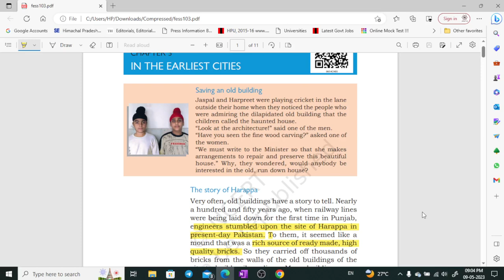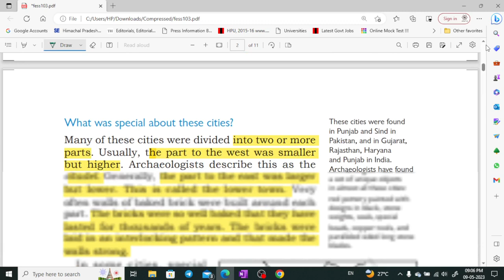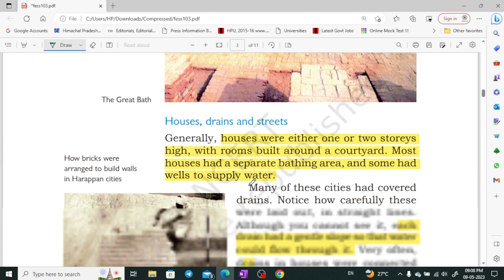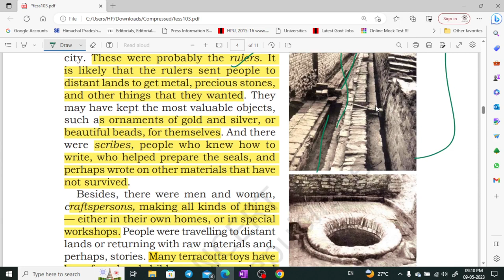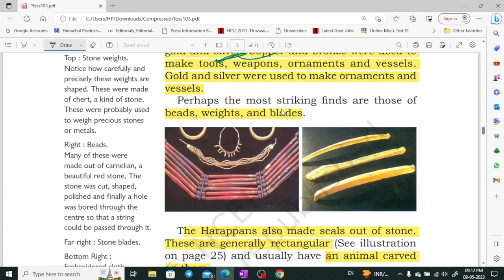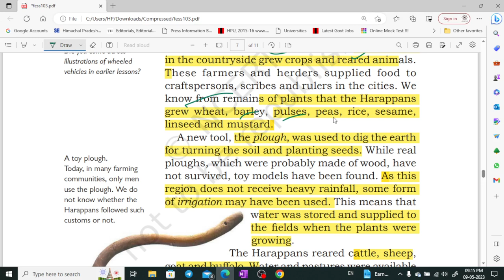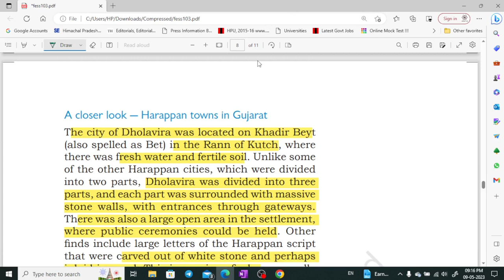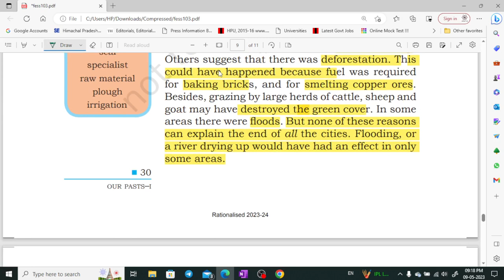NCERT class - 6 History part - 3 for UPSC, CSE, UKPSC, HPAS by Shom's IAS